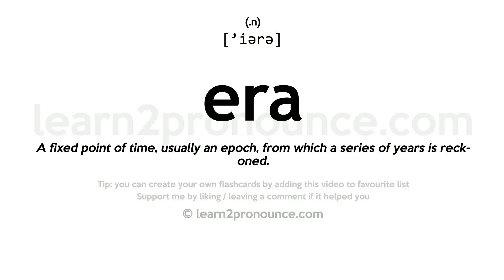Pronunciation of Era | Definition of Era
Era pronunciation | How to pronounce Era in English?
/`iːrə/
Meaning of Era | What is Era?
(1) (noun) a period marked by distinctive character or reckoned from a fixed point or event; (2) (noun) a major division of geological time; an era is usually divided into two or more periods; (3) (noun) (baseball) a measure of a pitcher`s effectiveness; calculated as the average number of earned runs allowed by the pitcher for every nine innings pitched;
What is Era | Era meaning and definition?